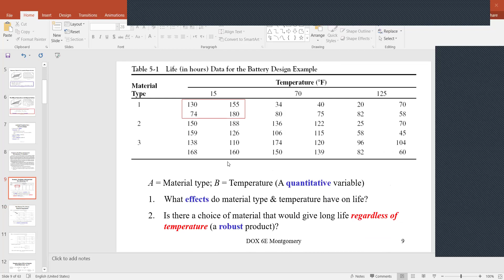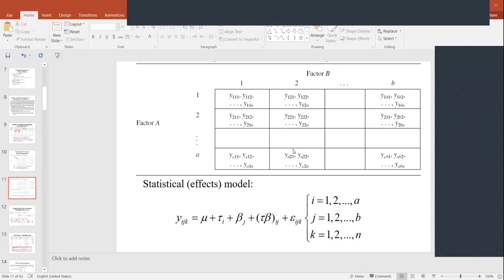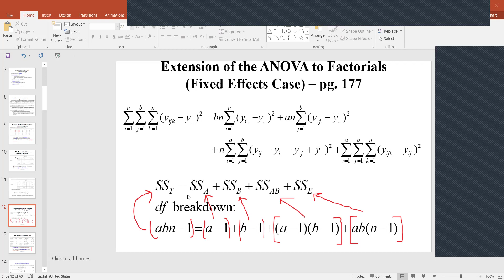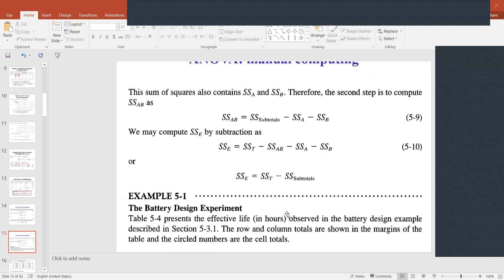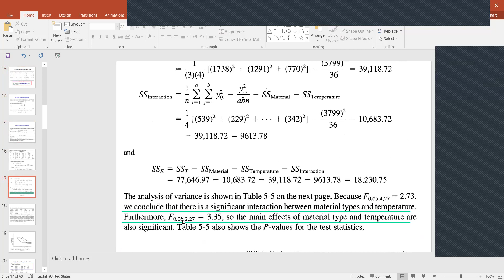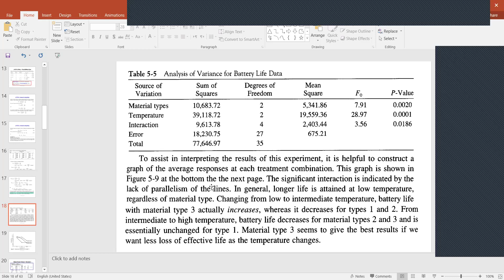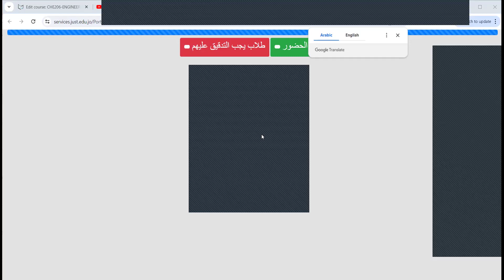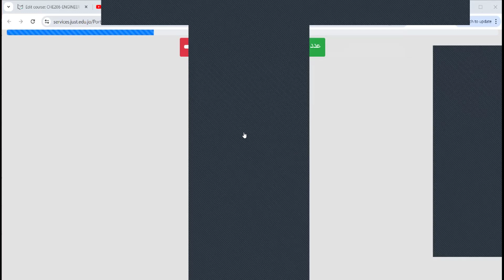Lecture 33 Factorial Analysis introduction 19 5 2024